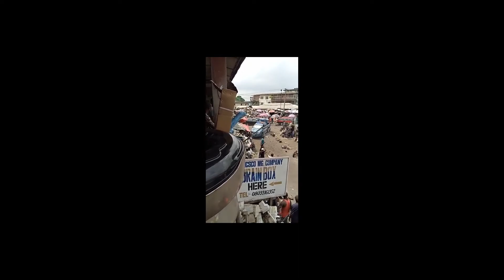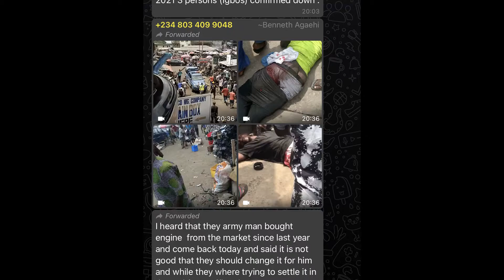YOU CANT BELIEVE HOW MANY IGBO'S NIGERIA SOLDIERS WASTED AT LADIPO SPARE PART MARKET.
THE WAY THAT THE MILITARY AND THE POLICE WAST SOUTHERNERS IN NIGERIA HAVE NOW REACHED A POINT WHEN INTERNATIONAL INTERVENTION. MORE INNOCENT CIVILIANS THAT THEIR LIVES ARE WASTED BY NIGERIA LAW ENFORCEMENT AGENCY HAS REACHED UNIMAGINABLE PROPORTION. LIFE’s ARE JUST WASTED LIKE CHICKEN WITHOUT QUESTIONING OR CONSEQUENCES. THIS VIDEO IS JUST A An ANALYSIS OF ONE OF SUCH INCIDENTS.